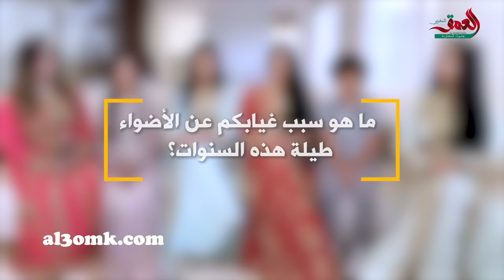كيف تعرفا وتحولت علاقتهما لزواج وما سبب غيابهم عن الأضواء.. زوجة شيبو السويدية وأبناؤه 5 في حوار خاص